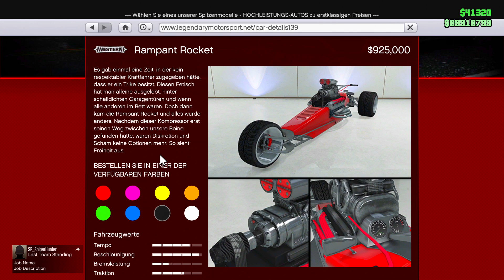🎃 HALLOWEEN SURPRISE UPDATE 2019 !! TIERE ONLINE, NEUE MASKEN & mehr in GTA ONLINE !! 🎃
in diesem video zeige ich euch alle neuerungen des halloween surprise update 2019 in gta online u.a. gibt es nun tiere im online modus bzw wir können uns durch peyotes in tiere verwandeln, es gibt neue masken, ein neues fahrzeug einen neuen alien spielmodus und dazu noch den alten halloween content aus der vergangenheit!